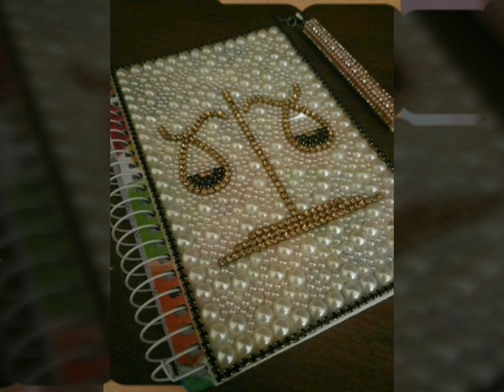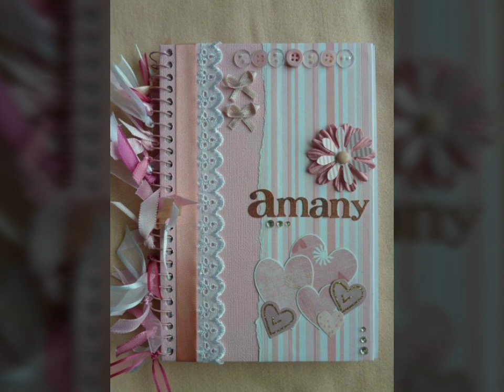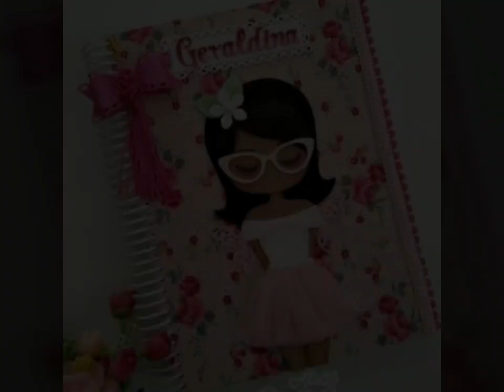different types of beautiful decorative file and notebook covers ideas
Get Trending Clothing with Free Delivery also

Trendy Women's Outfits

most popular evening and casual blouse and top video.
chiffon blouse and top

my channel dresses videos

silk dress
dress
ladies dress
women dress
summer dress
short dress
long dress
bodycon dress
sheath dress
shift dress
crochet dress
mermaid dress
plaid dress
plain dress
slim dress
evening dress
embroidery dress
formal dress
casual dress
floral print dress
plain chiffon dress
printed dress
girls dress
maternity dress
wedding guest dress
bridesmaid dress
velvet dress
denim dress
midi dress
swing dress
retro dress
mother of the bride dress
top
blouse
chiffon blouse
floral print top
floral print blouse
evening top
evening blouse
floral top
Trendy Women's Outfits Buy Now!assalam o alikum my dear friends,viewers and subscribers my channel gives you many ideas about fashion,any types of dresses,jewellery collection,bedspread and bedcovers,cushions,stones jewelry,shoes,art,craft ideas,home decor,any types of arrangements every kind of videos you will find.plz subscribe for fashion glam to watch all inspirational videos with rustic decor ideas, interior decor ideas, DIY home decor ideas, recycled crafts, home organization and storage tips, decor ideas, latest interior design trends, Christmas decor, crafts to make, nature crafts ideas and more DIY projects inspiration.all types of women's casual,formal,evening, party and all occasions dresses styles,all types of jewellery collection.crochet work,embroidery,bedcovers,bedspread,bedsheets,cushions and pillows designs and many many more ideas

if you like my video plz don't forget to subscribe my channel fashion glam and press the bell icon 🔔 like and comment and share my video with all family members and friends.
thankfully by Fashion Glam.😊